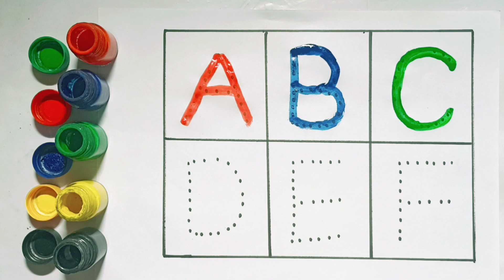123 गिनती, 123, Number Song, Ginti hindi or English me, 1234 Counting, A to Z Alphabet, 232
123 गिनती, 123, Number Song, Ginti hindi or English me, 1234 Counting, A to Z Alphabet, 232